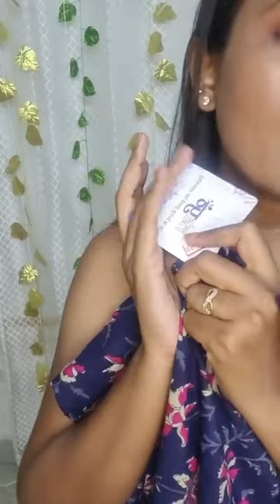Live Online Shopping|| Sampurna collection